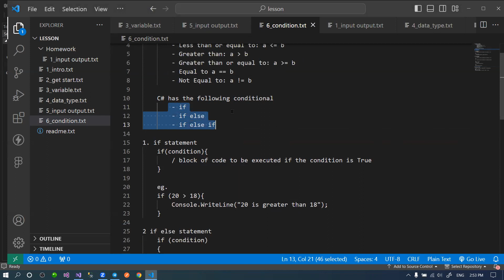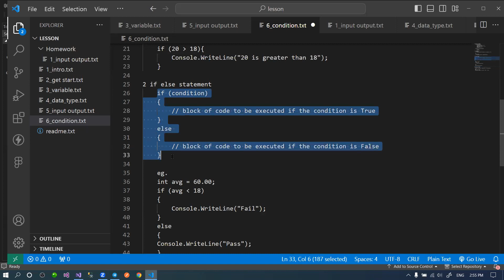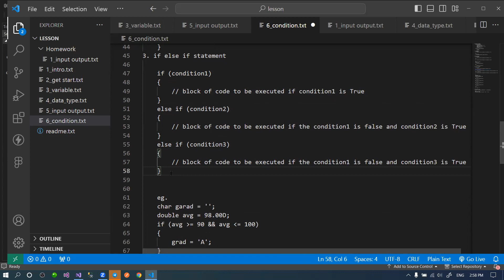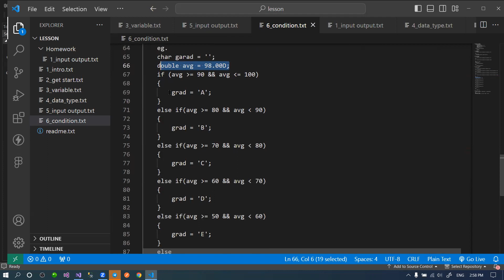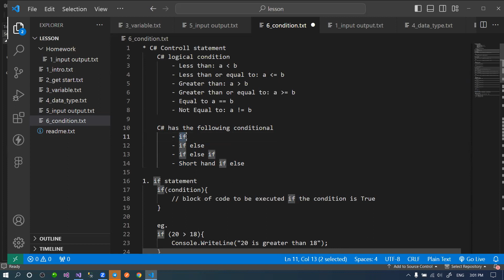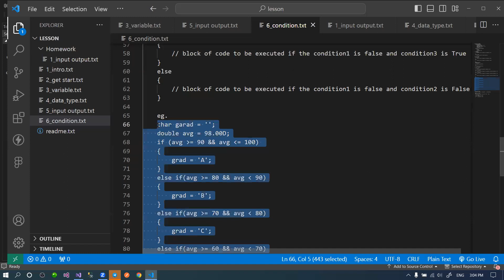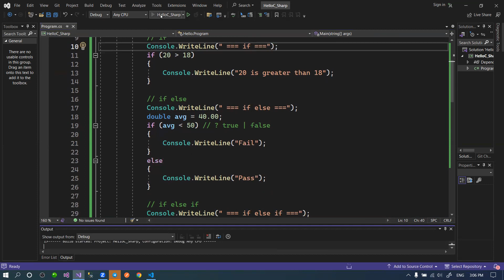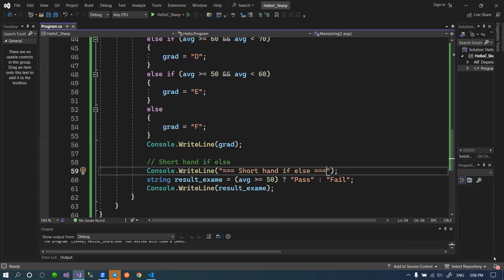C# control statement, C# condition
C#  control statement, C# condition, If statement, if else statement, if else if statement , with example